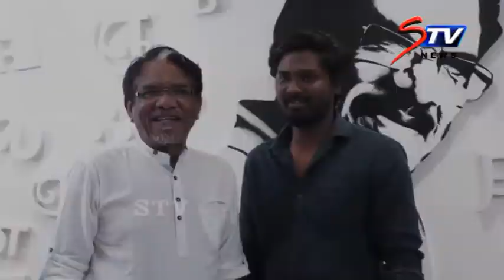Padaiveeran Movie Trailer Launch By Director Bharathiraja|Vijay Yesudas, Amritha , Karthik Raja |STV